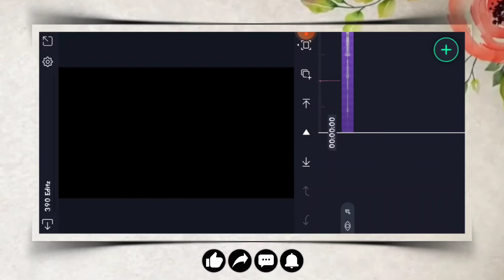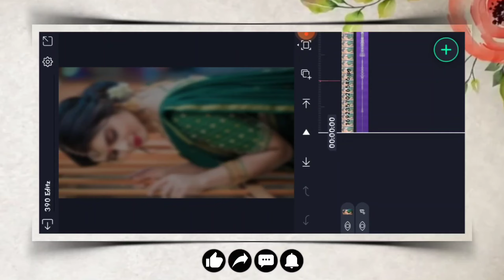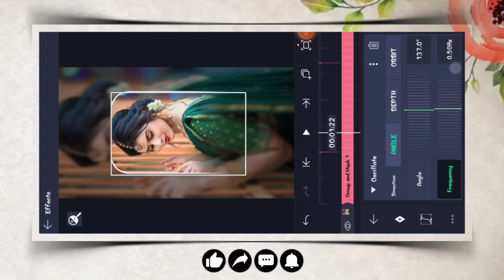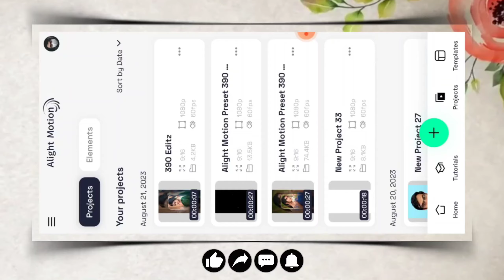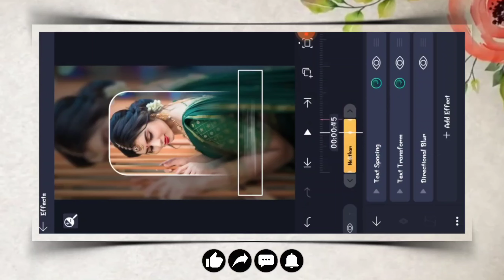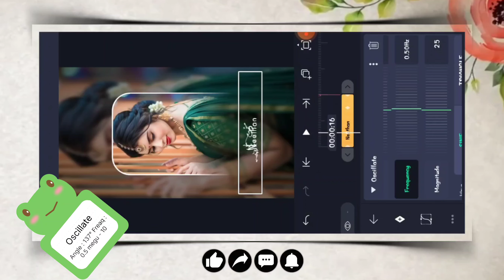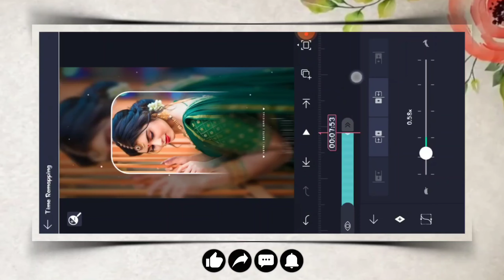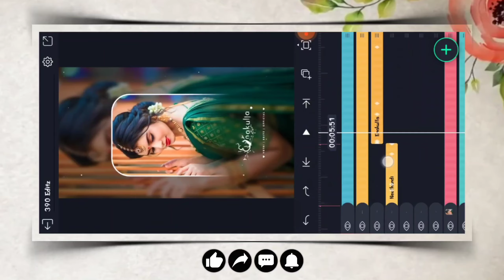New Viral 🦋 Lyrical Video Editing 🌿 Alight Motion Video Editing 🍃 Trending Instagram Reels Video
This video most Beautiful Lyrical Video Editing alight Motion. Instagram Reels Video Editing alight Motion. WhatsApp status video editing alight Motion. trending video editing alight Motion.

New version Alight Motion Link Telegram Check Link Top Check.

🙏  Please Supporting 🙏